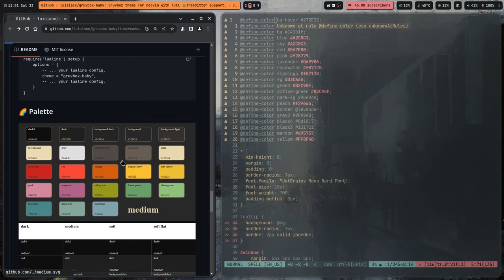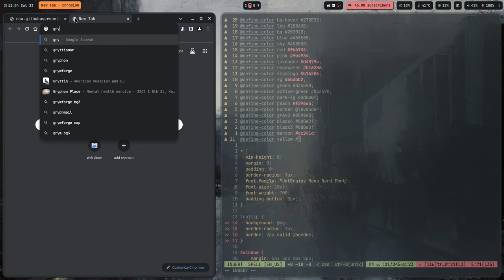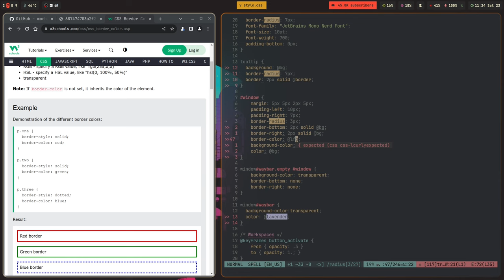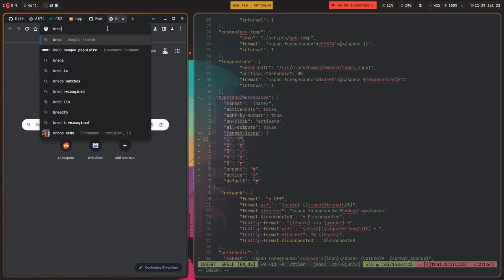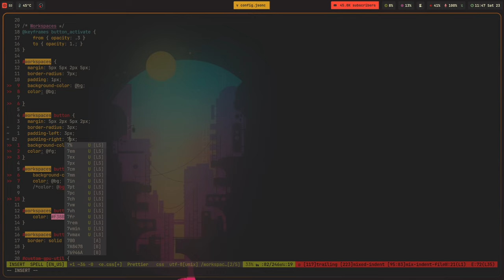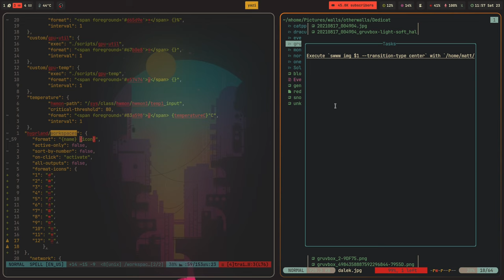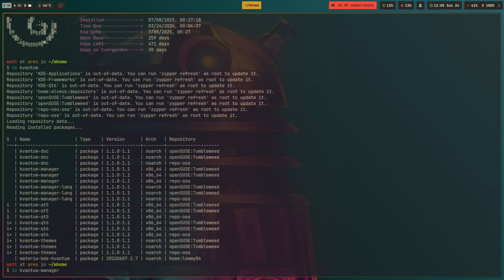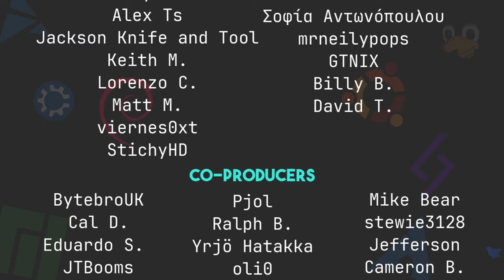Giving Hyprland a New Look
Yes, it's a time-lapse. Yes it's pointless. Yes, it was fun. Dots are linked below if you want them.